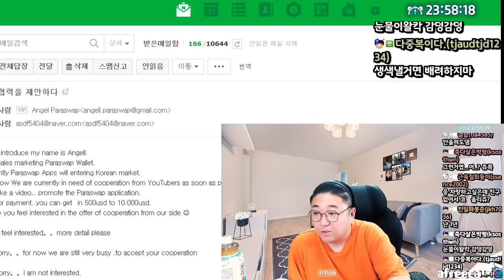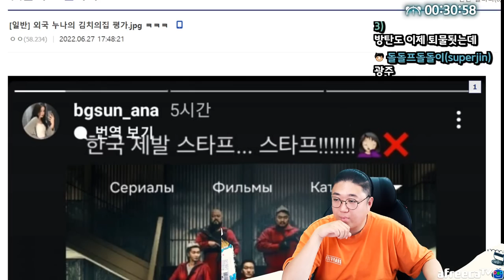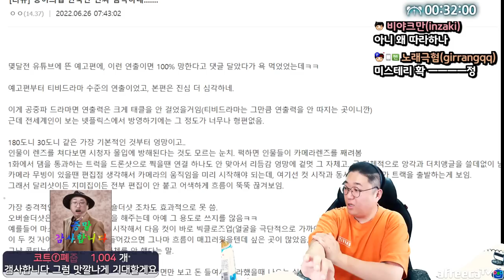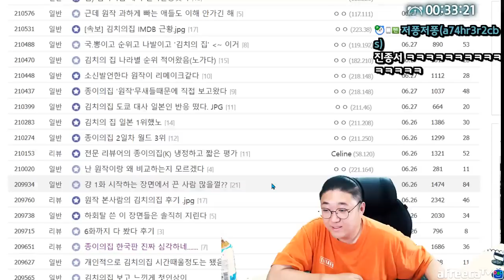친한동료BJ한테 손절당했습니다.(22.06.27-1)